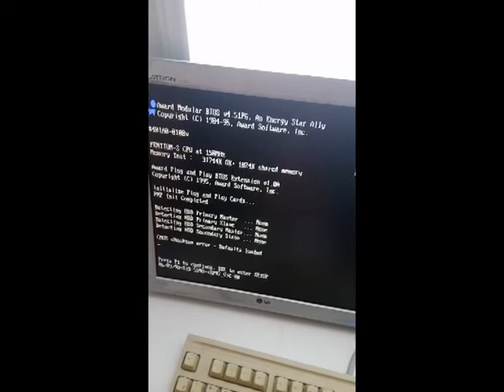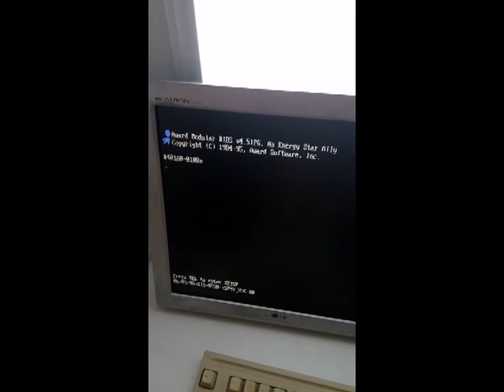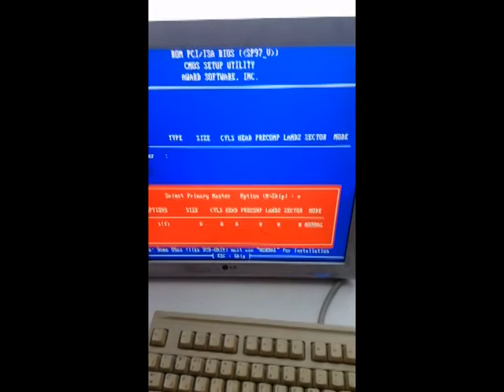Запуск материнской платы Asus SP97-V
Материнская плата на Socket 7.
Первое включение, просто для проверки работоспособности.
Осмотр, запуск, BIOS.